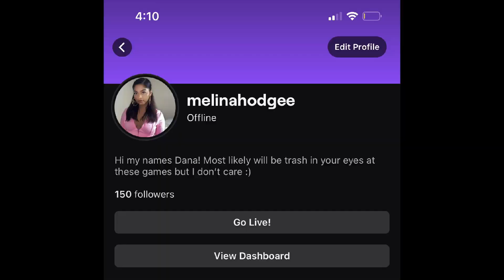Ćucumbėr ** She PRESSED AGAINST IT! REACTION